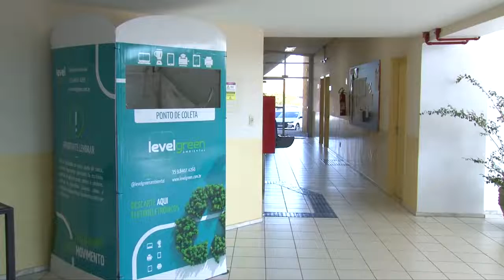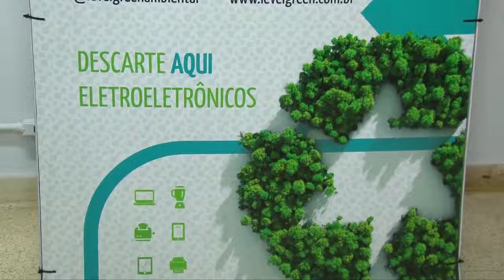PUC MINAS POÇOS DE CALDAS INAUGURA SETE NOVOS PONTOS DE COLETA DE LIXO ELETRÔNICO NA CIDADE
Através de uma parceria com a empresa especializada em logística reversa de eletrônicos, a universidade oferece à população a oportunidade de descartar esses materiais de maneira sustentável.